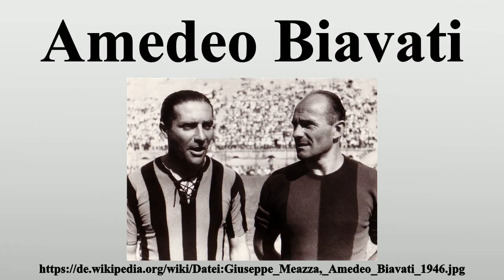Amedeo Biavati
Vielen Dank für Ihre Unterstützung:

Amedeo Biavati (* 4.April 1915 in Bologna, Italien; † 22.April 1979 ebenda) war ein italienischer Fußballspieler.Biavati gilt als einer der besten italienischen Linksaußen vor dem Zweiten Krieg.